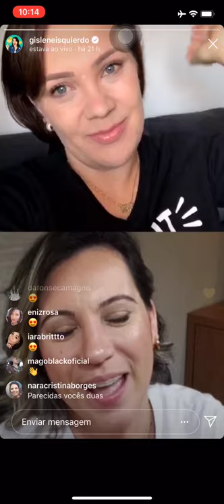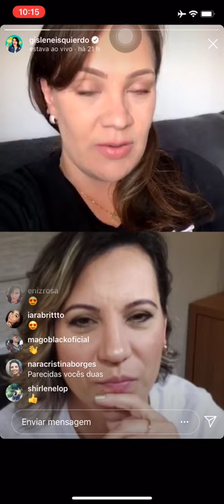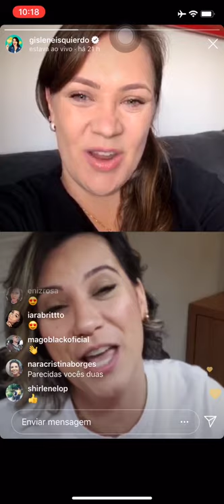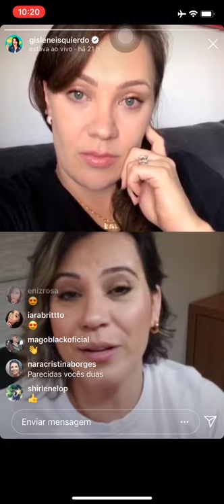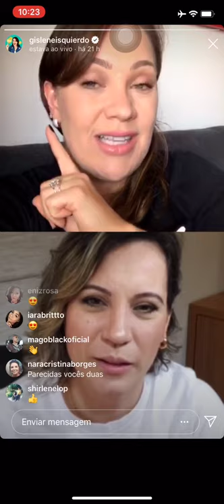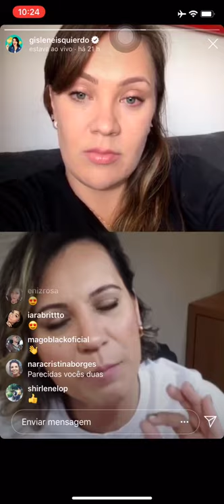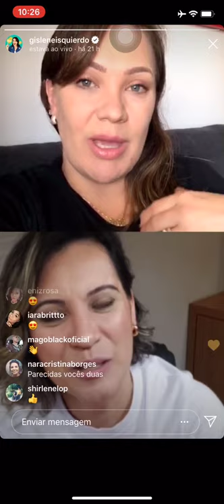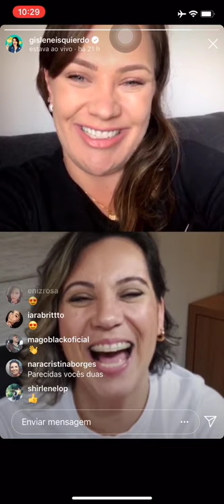TRANSFORME VIDAS | Como ser canal de transformação na vida das pessoas?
TRANSFORME VIDAS | Como ser canal de transformação na vida das pessoas? LiveInsta Você conhece alguém que tem como missão, transformar a vida das pessoas? Como transformar vidas? Como inspirar pessoas a serem melhores? No vídeo de hoje eu converso com a Patricia Vicentini, que conta um pouco sobre como ela faz para ser canal de transformação e como ajudar as pessoas.

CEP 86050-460